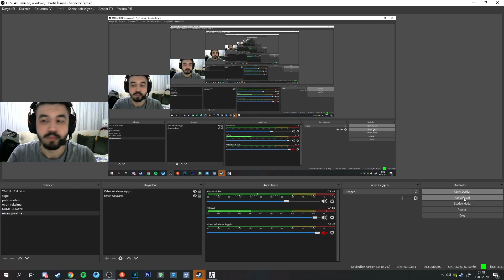DELTA'YA +17 FRAG :p CS 1.6 FRAG YARISI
❤️ 2kurus,3kurus icin link.tl yaptım hakkınızı helal edin.

👉 selamlar ben Furkan 24 yaşındayım, Ankaralıyım hayatın olumlu yönlerini alıp pozitiflik
aktarmaya çalışan birisiyim, umarım benimleyken keyif alırsınız iyi eğlenceler dilerim. :) ( umarım el ele güzel yerlere geliriz ❤️ )
👉 Videolara yorum,like benim için çok önemli yaparsanız çok ama çok sevinirim.

Sistem Özelliklerim

CPU: Ryzen 5 3600

Bellek: 16 GB RAM

mouse : Razer deathadder

klavye : Gamepower Warlock

kulaklık : Kingston HYPERX CLOUD II